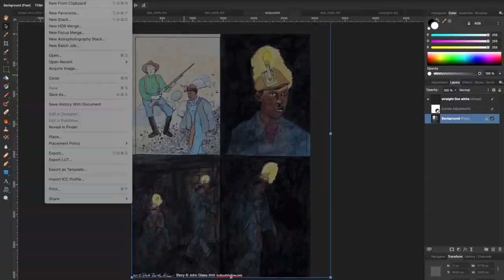Bullpush 5A Out of Slavery and Into the Dark the Story of Booker T. Washington as a Child Miner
The plight of black sharecropping families after the Civil War is well known.  Some former slaves managed to migrate to northern cities. Others migrated to the coalfields of West Virginia and found themselves in a situation former slave George Echols described: “I know the time when I was a slave and I feel just like we feel now.”

5A which begins Booker T. Washington's account of working as a child miner under these conditions.